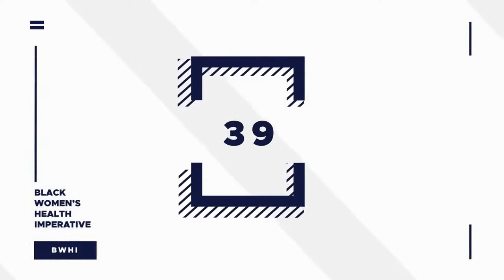Suffering in Silence - Uterine Fibroids and Black Women PT 2